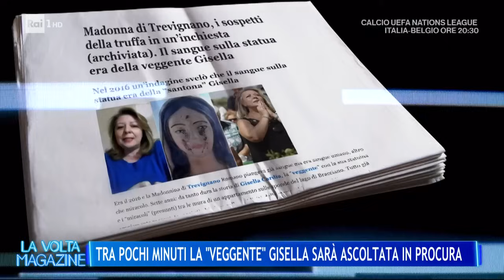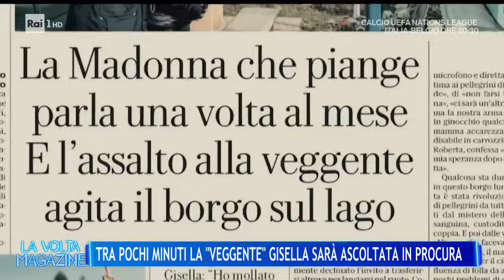La "Veggente" Gisella indagata per truffa: parla Luigi Avella - La Volta Buona 10/10/2024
- A La Volta Magazine, Caterina Balivo e i suoi ospiti parlano di Gisella Scarpulla che è indagata insieme a suo marito Gianni Cardia per presunta truffa delle donazioni. E' stato un ex fedele a presentare la denuncia. L'uomo ha donato 123 mila euro all'associazione Madonna di Trevignano…